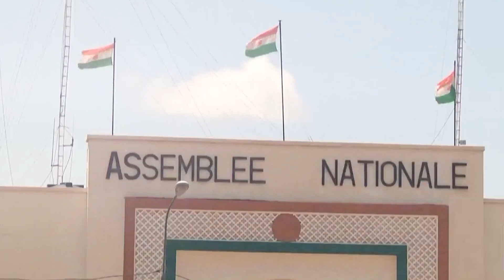بلومبيرغ: هل تندلع حرب عالمية جديدة انطلاقا من أفريقيا؟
أوضح مقال نشره موقع بلومبيرغ الأميركي أن تداعيات الأحداث التي تتطور في النيجر، يمكن أن تكون كارثية على أمن واستقرار المنطقة والعالم، مضيفًا أن روسيا ومن خلال دعمها للانقلاب، تُثبت مرة أخرى أنها ترى مواجهتها للغرب حربًا عالمية لا ينقصها إلا الإعلان.

وقال الكاتب أندرياس كلوث، إن انقلاب النيجر محرج؛ لأنه لا القوة الاستعمارية السابقة "فرنسا"، ولا القوة العظمى "المتضائلة"، الولايات المتحدة، توقعت حدوث ذلك.

اقرأ أيضا
list of 4 items
list 1 of 4
انقلاب النيجر.. هل يؤثر تحذير روسيا في خيار "إيكواس" بالتدخل العسكري؟
list 2 of 4
النيجر.. مظاهرات ضد فرنسا وصلوات لدرء العقوبات
list 3 of 4
خطر حرب إقليمية.. ستراتفور: ما الشكل الذي يبدو عليه تدخل إيكواس في النيجر؟
list 4 of 4
أقوى جيوش الإيكواس المستعدة للتدخل في النيجر
end of list
ووصف الكاتب الانقلاب بأنه "مشؤوم"؛ لأنه مكسب غير متوقع لروسيا والصين، كما وصفه بأنه "كارثي"؛ لأنه "نكسة" في الحملة ضد "الإرهاب" والهجرة غير المنظمة.

كما قال إنه سيكون انقلابًا مروّعا إذا كان سيقود إلى حرب عالمية.

انقلابات وفوضى
وذكر الكاتب أنه كلما زاد البؤس والفوضى في منطقة الساحل؛ كان الرئيس الروسي فلاديمير بوتين أكثر سعادة، محذرًا من أن سيناريو بوركينا فاسو ومالي قد يتكرر في النيجر، فيطرد الجيش النيجري القوات الفرنسية والأميركية المتمركزة هناك، ويلقي بنفسه في أحضان بوتين ويفغيني بريغوجين زعيم "فاغنر"، على حد تعبيره.

وقال إنه حتى خلال انقلاب النيجر، كان بوتين يستضيف قادة أفارقة آخرين في سان بطرسبرغ، ويدفعهم إلى دعم حربه ضد أوكرانيا، أو على الأقل عدم معارضتها. كما ظهر بريغوجين في سان بطرسبرغ لالتقاط الصور مع قادة أفارقة.

وعلّق بأن ظهور بريغوجين قد يبدو مفاجئًا، حيث من المفترض أن يكون رئيس "فاغنر" في المنفى البيلاروسي، عقابًا على تمرده الذي لم يدُم طويلًا في يونيو/حزيران الماضي، لكن يبدو أن مصالح بوتين في منطقة الساحل تتفوق على مخاوفه بشأن بريغوجين.

تشغيل الفيديو
مدة الفيديو 24 minutes 57 seconds
24:57
صراع مع الغرب
وأضاف كلوث أن بوتين مثل نظيره الصيني شي جين بينغ، ينظر إلى منطقة الساحل على أنها مجرد خط أمامي آخر في صراعه ضد الغرب الذي تقوده الولايات المتحدة، ومن الواضح أن هناك خطوطًا أخرى تمرّ عبر أوكرانيا، وآسيا، والقطب الشمالي، إذ أبحر في الأسبوع الماضي أسطول روسي وصيني مشترك بشكل استفزازي، بالقرب من ألاسكا الأميركية.

وذكر أن بوتين ينجذب بشكل خاص إلى منطقة الساحل؛ لأنها من الممكن أن تزعزع استقرار الغرب بطرق عديدة في وقت واحد، وقد أصبحت مركزًا عالميًا لـ "الإرهاب"، حيث تنتقل جماعات مسلحة إلى فراغات السلطة التي خلّفتها الانقلابات، والانتفاضات العرقية ومجموعة "فاغنر".

ومضى الكاتب يقول إن بوتين يحب ما يمكن أن يسبب المزيد من المعاناة، وهجرات أكبر شمالًا ونحو الاتحاد الأوروبي، "الذي يريد زعزعة استقراره"، مشيرًا إلى أن هذا يعدّ سببًا آخر لجعل بوتين يستخدم صفقة الحبوب الأوكرانية سلاحًا، مدركًا -تمامًا- أن حصاره يسبب الجوع في أماكن؛ مثل: أفريقيا.

وأظهر كلوث الاستقطاب الذي تسببت فيه أحداث النيجر، وقال إنه من غير المرجح أن تحمل الولايات المتحدة وفرنسا السلاح من أجل الرئيس النيجري المطاح به محمد بازوم، وشرح ذلك بقوله "إنهما تخشيان أن تكون النيجر هي العراق القادم، أو أفغانستان".

وحذّر من سيناريو أخطر يتمثّل في اشتعال حرب عالمية، إذا حدث احتكاك مسلح مع الروس.

إهمال المنطقة
وعاد الكاتب ليقول إن ما جرى في النيجر وغيرها من انقلابات ضد الأنظمة الصديقة للغرب في الساحل، هو ردّ فعل على إهمال الولايات المتحدة وحلفائها للمنطقة لسنوات.

وصرح قائلًا "إننا بالفعل في الحرب العالمية القادمة، حتى لو لم يعلن بوتين وشي جين بينغ عنها".

وأوضح بأنه على الولايات المتحدة وأوروبا والغرب أن يدعموا أفريقيا، بل وجنوب الكرة الأرضية بأكمله، ليس الآن فحسب، بل من الآن فصاعدًا، وعليهم مواجهة الانقلابات العسكرية، وكذلك مقاومة الجانب المظلم في الجغرافيا السياسية.